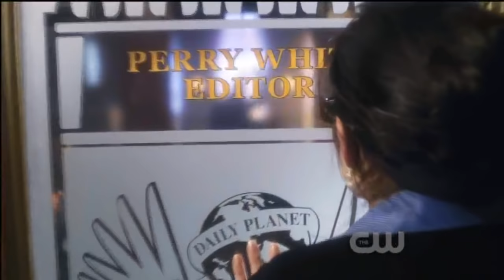Smallville 10x22 Ending Scene - Clark Changes Into Superman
Smallville Superman saves the day